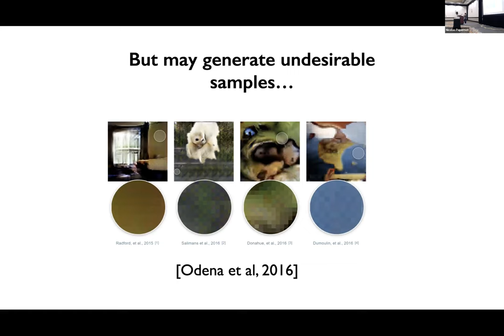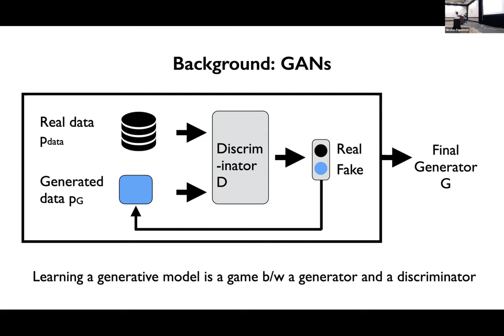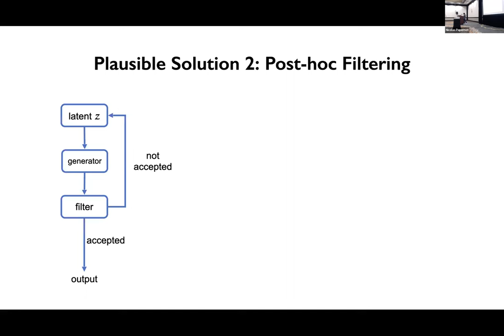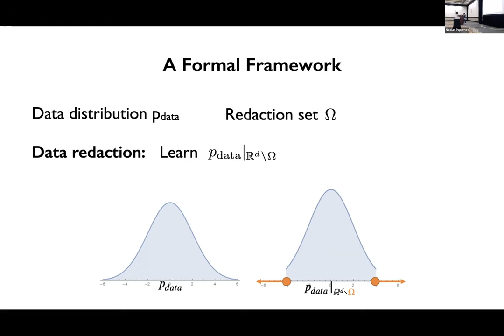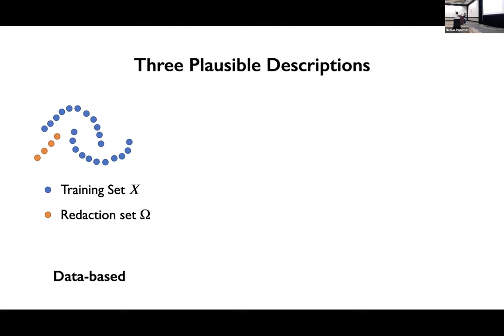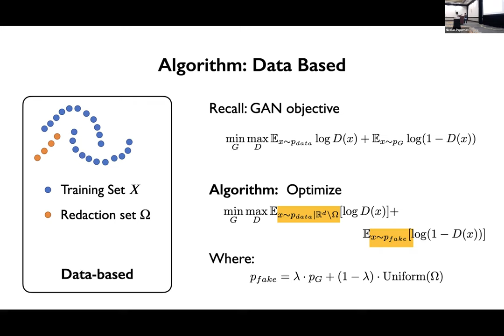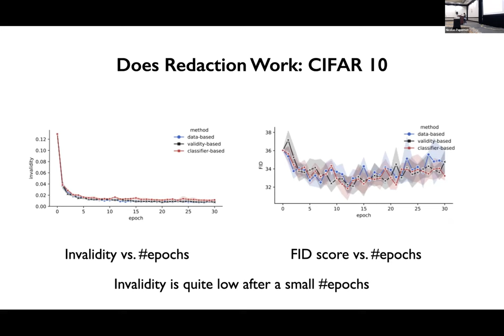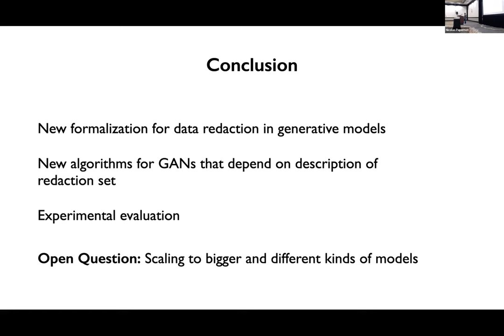SaTML 2023 - Kamalika Chaudhuri - Data Redaction from Pre-trained GANs